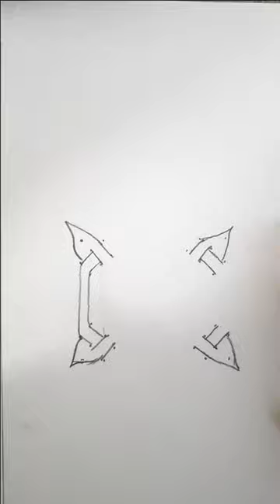how to draw a knot art 2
in this channel every one can learn easily how to draw using lines